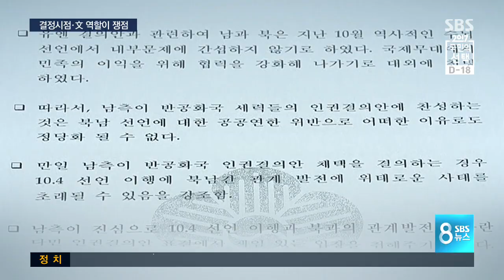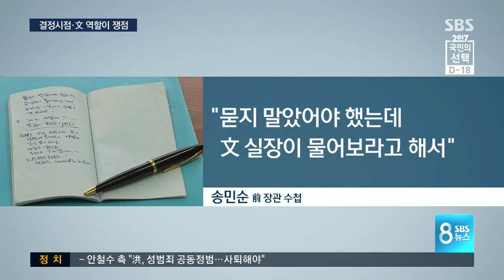'기권 결정 시점·文 역할'이 쟁점…진실은? / SBS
북한인권결의안 표결을 둘러싼 진실공방, 쟁점은 정부가 기권 결정을 언제 했는지, 만약에 북한에 미리 물어봤다면 문재인 후보의 당시 역할이 있었는지 입니다.

정영태 기자가 정리했습니다.